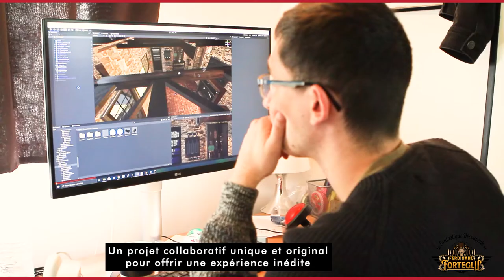Teaser - Escape Game - Faune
Découvrez l'escape game du Faune